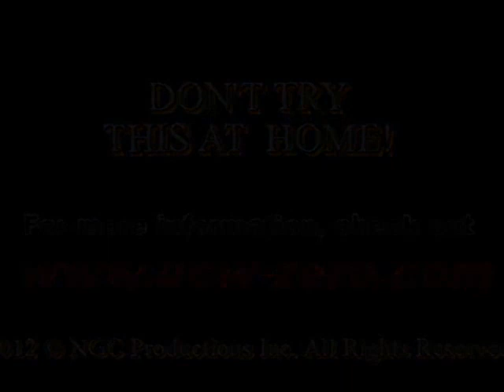UCW-Zero Episode 48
Watch as Tommy Purr takes on UCW-Zero Women's Champion Sierra Rose. The new team of The Durango Kid and Dante Acosta battle the UCW-Zero Tag Team Champions The American Pitbulls. The Deacon of Doom faces Kid Kade. And in our Main Event, The new UCW-Zero Title is on the line when current champion Jayson Bravo faces Los Mochis Paco and Martin Casaus in a Triple Threat Match.